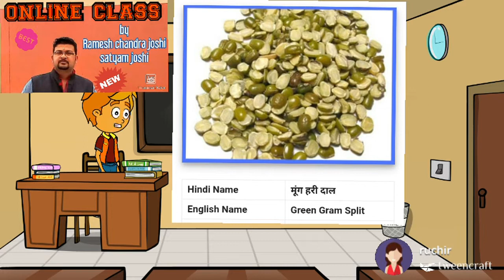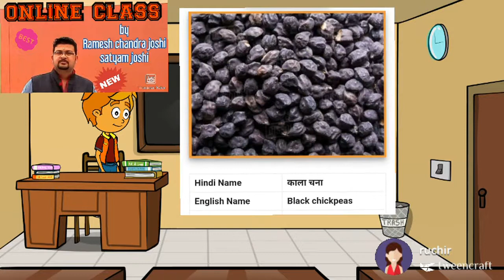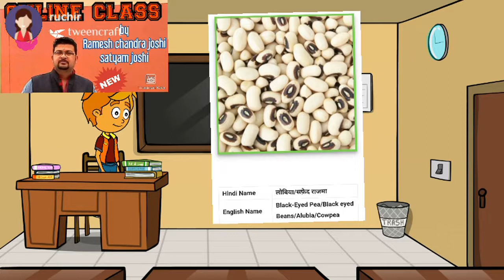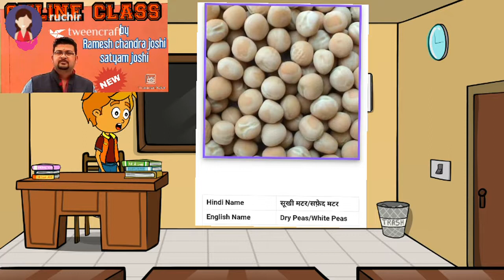pulses ईवीएस EVS class 3rd 4th 5th online class kids education